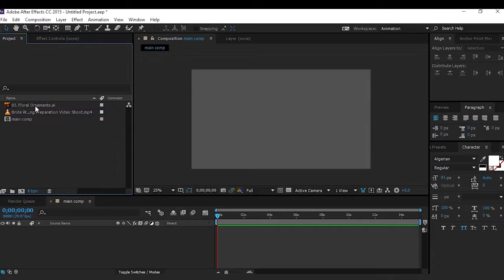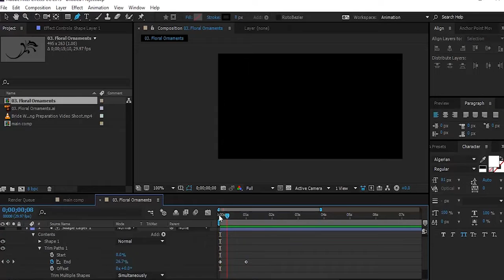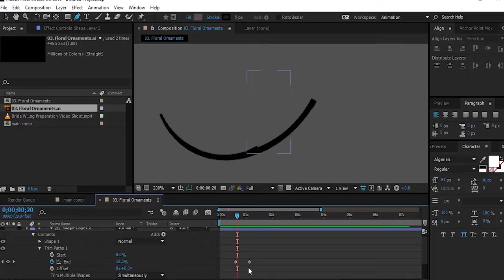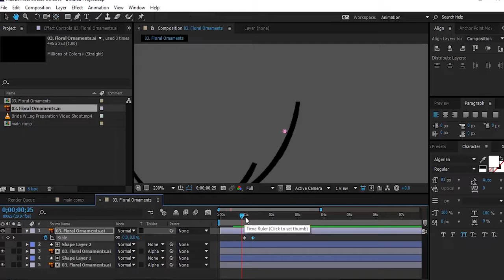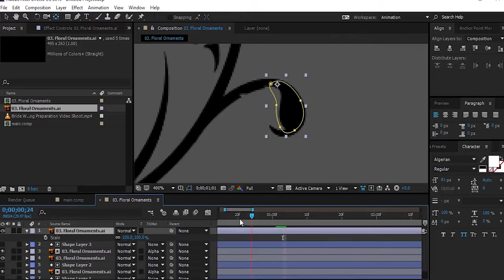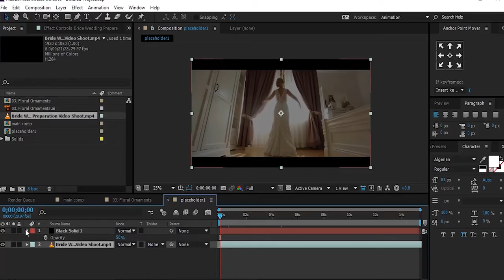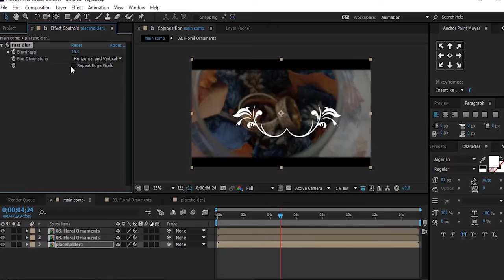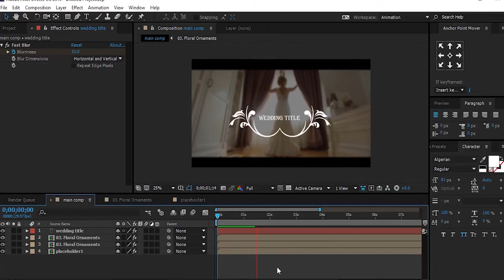Wedding Title Animation in After Effect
Hey everyone, welcome to another after effect tutorial, today we are going to create a wedding title animation in after effect, I hope You like it.